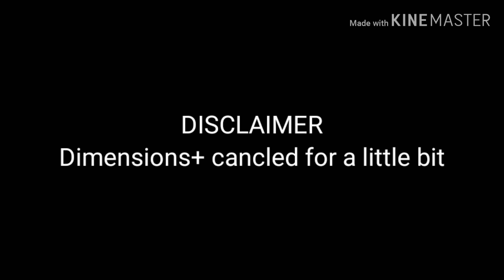Craft Survival Evolved|Minecraft Mod